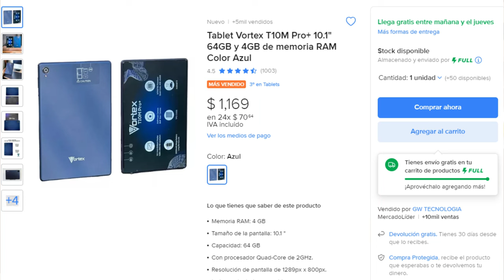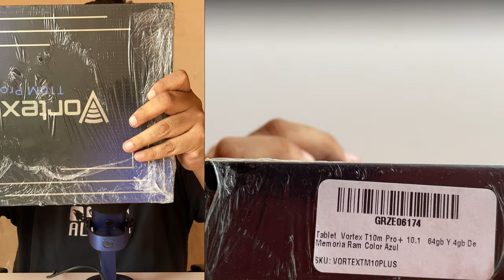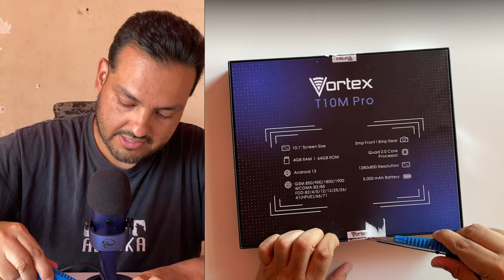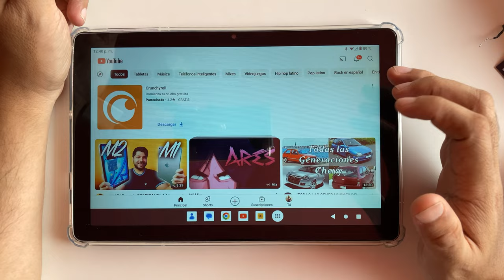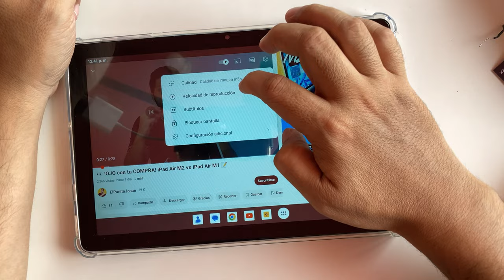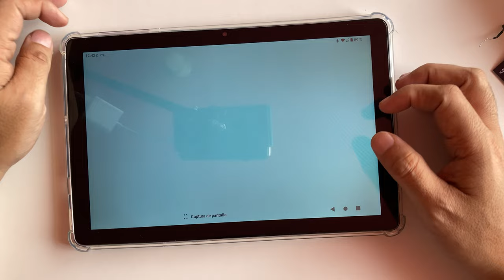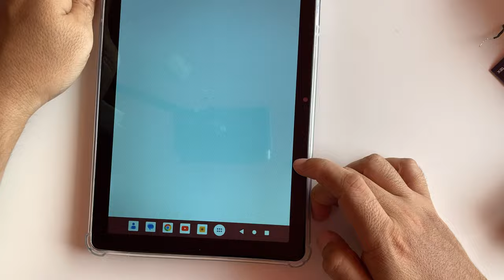Tablet Vortex T10M Pro+ 10.1" 64GB y 4GB | Unboxing en español